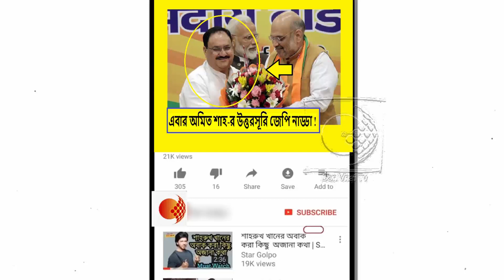কেন বিনা প্রতিদ্বন্দ্বিতায় বিজেপির সর্বভারতীয় সভাপতি নির্বাচিত হলেন জেপি নাড্ডা !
প্রত্যাশা মতোই বিজেপির সর্বভারতীয় সভাপতি নির্বাচিত হলেন জেপি নাড্ডা। অমিত শাহের উত্তরসূরি হিসাবে দলের দায়িত্বভার পুরোপুরি এবার বর্তাবে তাঁর উপর। এতদিন কার্যকরী সভাপতির দায়িত্ব সামলেছেন। এবার আনুষ্ঠানিকভাবে ২০২২ পর্যন্ত দলের সর্বভারতীয় সভাপতি পদে বসলেন জগৎ প্রকাশ নাড্ডা।
আজ সকাল সাড়ে দশটা নাগাদ মনোনয়নপত্র জমা দেন নাড্ডা । বিনা প্রতিদ্বন্দ্বিতায় নির্বাচিত হয়েছেন তিনি । বিজেপির কেন্দ্রীয় সদর দপ্তরে একটি অনুষ্ঠানের আয়োজন করা হয়। দলীয় সূত্রে খবর, নাড্ডার নাম প্রস্তাব করেছিলেন দলের প্রাক্তন সর্বভারতীয় সভাপতি ও সংসদীয় দলের সদস্যরা তথা অমিত শাহ, রাজনাথ সিং ও নীতিন গড়কড়ি।
২০১৯ সালে বিজেপি ফের সরকারে আসার পর কেন্দ্রীয় স্বরাষ্ট্রমন্ত্রীর দায়িত্বভার গ্রহণ করেন অমিত শাহ। আর এরপরেই দলের দায়িত্ব সামলানোর জন্যে কার্যকরী সভাপতির দায়িত্বে বসানো হয়েছিল জেপি নাড্ডাকে। এবার আনুষ্ঠানিকভাবে দলের সর্বভারতীয় সভাপতির দায়িত্বে বসতে চলেছেন জগৎ প্রকাশ নাড্ডা।
জানা গিয়েছে আজ সন্ধ্যায় দিল্লিতে বিজেপির সদর দফতরে জেপি নাড্ডাকে প্রধানমন্ত্রী নরেন্দ্র মোদী সংবর্ধনা জানাবেন।